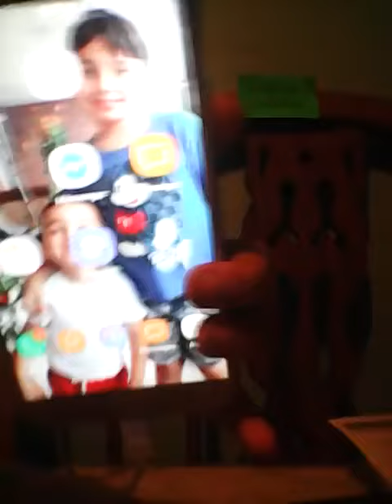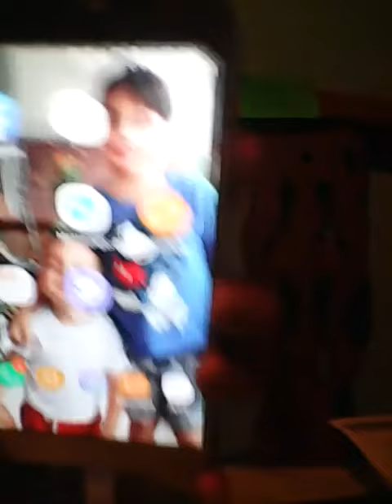Phone Trade TechThatYT Samsung galaxy j7 Prime